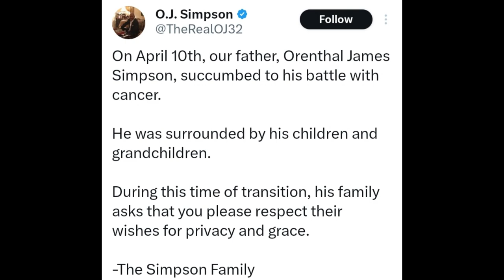O.J. Simpson Dies At 76 From Cancer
Former football star and controversial figure O.J. Simpson has passed away at the age of 76 after battling cancer. His death has been confirmed by his family and close friends.
OJ Simpson, the former football star turned actor who was cleared of all charges in a dramatic trial involving the slaying of his ex-wife and her friend, has passed away on Thursday from cancer, according to his family. He was 76 old.